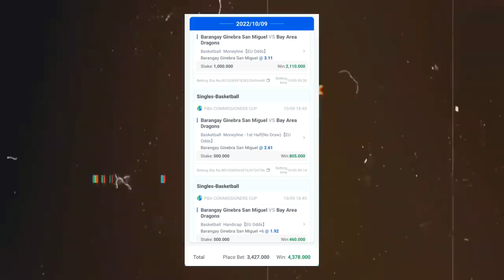TANGGAL ANGAS! Ginebra FIRST BLOOD sa PBA Finals vs Bay Area Dragons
PBA Finals Game 1 of Barangay Ginebra vs Bay Area Dragons Recap and Reaction.

OkBet